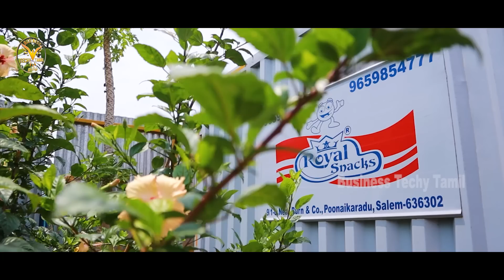No Deposit | ROYAL SNACKS | Start your Business from Home |20000 INR Investment |Business Idea Tamil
In this video, we visited Royal Snacks. They are manufacturers of murukku with a variety of murukku. They are providing a very good business opportunity. We have discussed the business details.

Owner Name :- H.A.Shagul Hameed
Owner Name :-A.Mohammed
Company name:-Royal👑 snacks
Address :- 9/1-c,Poonaikaradu, Mallamoopampatty (po)
Salem - 636302

Thanks & Regards,
Venkat